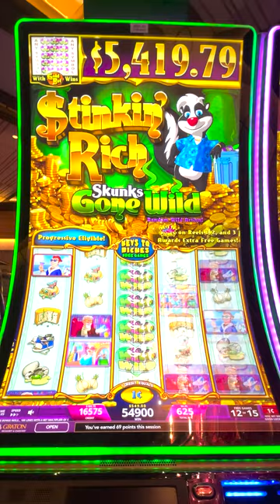Stinkin Rich is Going to Make Me RICH!!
First time playing this version and it didn't disappoint!